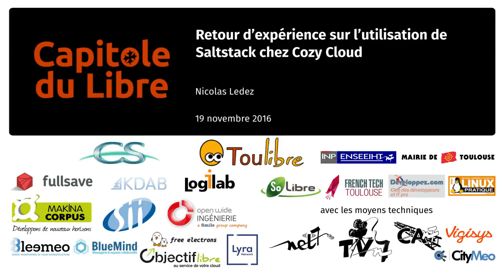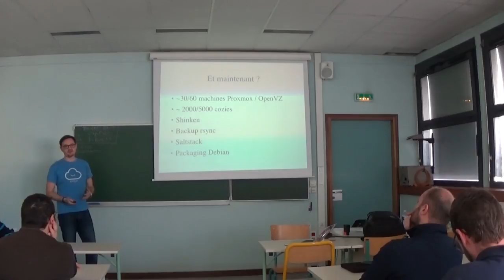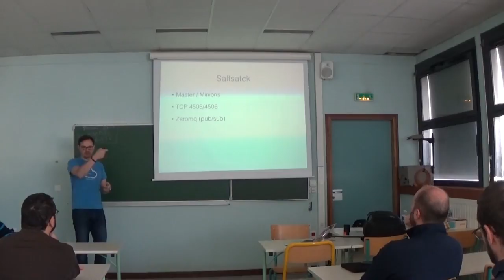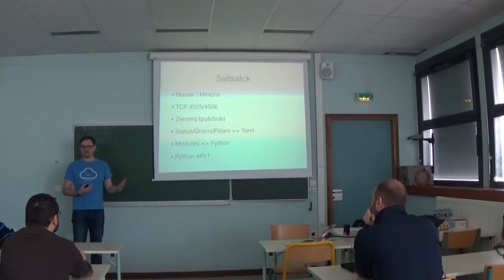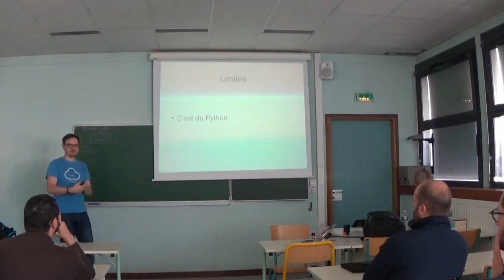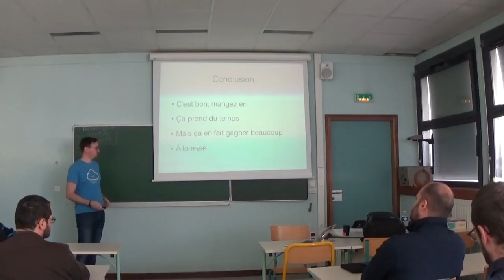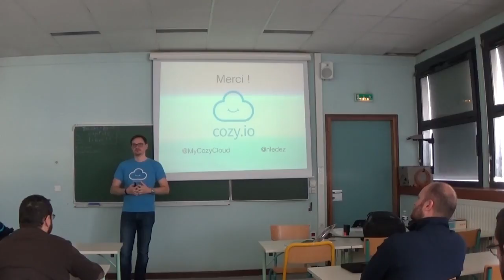Retour d’expérience sur l’utilisation de Saltstack chez Cozy Cloud - Nicolas Ledez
Le Devops, tout le monde en parle. Les outils d’automatisations comme Puppet Chef vous vendent du rêve. Mais concrètement qu’est ce que cela peut donner pour passer d’une centaine d’instances à plusieurs milliers.

  Plusieurs parties dans la session :
  - Comment c’est installé chez nous
  - Ce sur quoi nous avons bloqué
  - Comment nous avons résolu certains problèmes.

  Et tout ça avec du code dedans :)